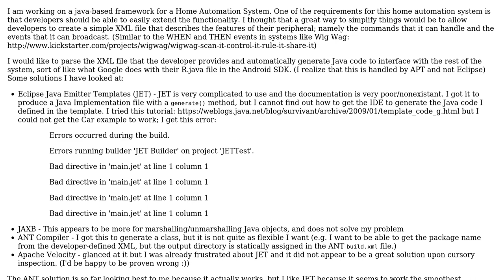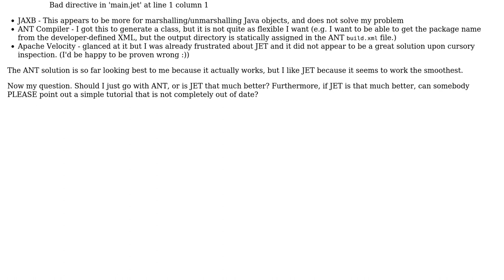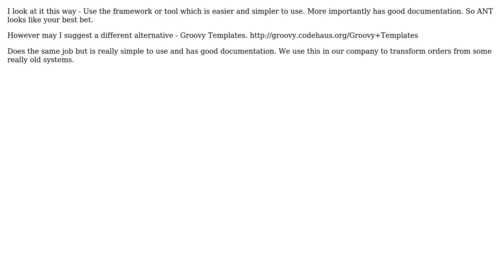Java Code Generation for a Framework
With thanks & praise to God, and with thanks to the many people who have made this project possible! | Content (except music & images) licensed under CC BY-SA | Music | Images & others | With thanks to user private_boolean user Dinesh Arora and the Stack Exchange Network Trademarks are property of their respective owners. You are responsible for your own actions.